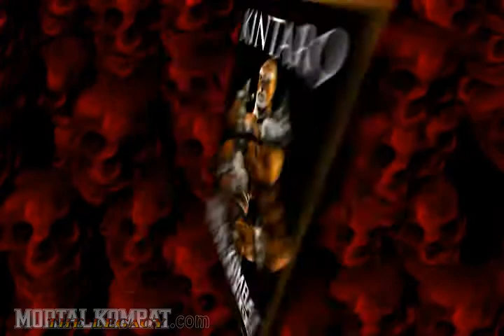Mortal Kombat Armageddon - Kintaro - Trading Kard